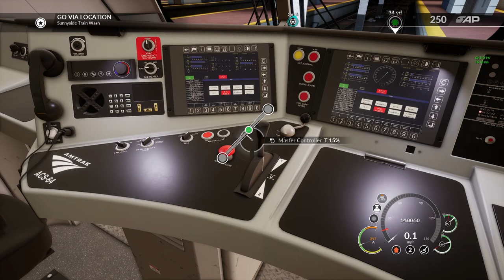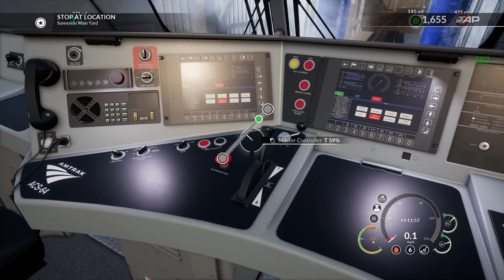TSW 2020 || RIGHT ROUND SCENARIO [1080p60fps] || # EPISODE-12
💟 Processor - AMD Ryzen 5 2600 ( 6 Core & 12 threads )

💟 RAM - G.SKILL RIPJAWS ( 2 sticks of 8GB = 16GB )

💟 SSD - Western Digital Green 240GB

💟 Graphic Card - MSI GEFORCE GTX 1660 6GB

💟 Power Supply - COOLER MASTER MASTERWATT LITE 600

💟 Wifi Receiver - TP-Link TL-WN725N

💟 Internet - 40 mbps Down. and 10 mbps Up.

NOTE- I do not take credits for any song, music or any other copyright things in my videos those belongs to it's rightful owner so if you want me to remove things that might belongs to you then contact me on my business email id and i will remove it.